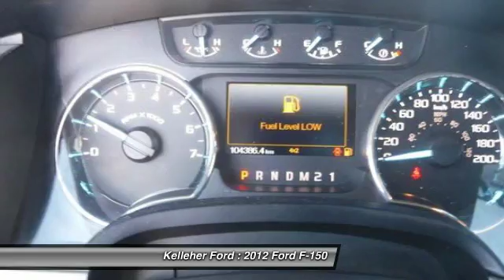2012 Ford F-150 Brandon MB 980871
2012 Ford F-150 XTR CrewCab 4x4

Kelleher Ford
1445 18th Street North